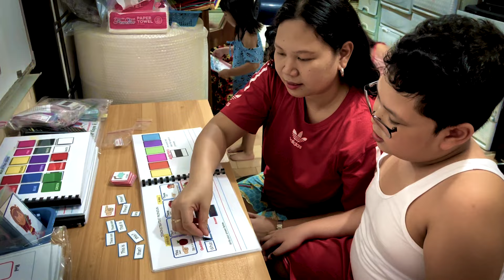Special Products for Kids with Special Needs | Madiskarte Moms PH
Puso ang pinanggalingan ng successful business ni Madiskarte Mom Rona Himalla na ASD Learning Materials. Paano nga ba nabuo ang negosyong nagsimula dahil sa kanyang layunin na makatulong 'di lamang sa sa sariling anak kundi pati na rin sa iba. Panoorin natin ang ating Kwentong Madiskarte!

Join Madiskarte Moms PH FB Group to meet other Madiskarte Moms in the PH!